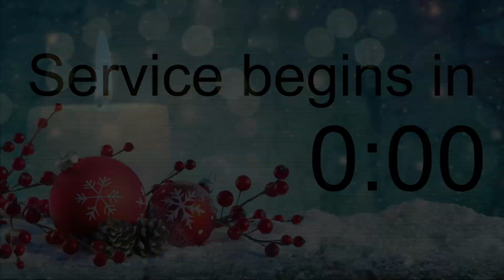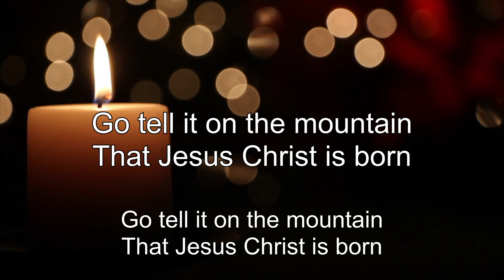Christmas Shoes Sunday pm 12 18 2022